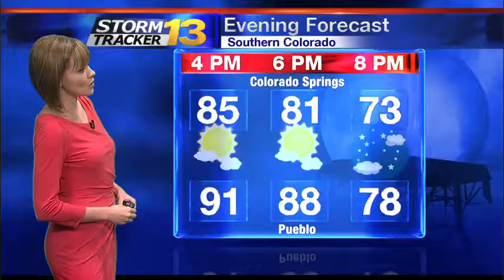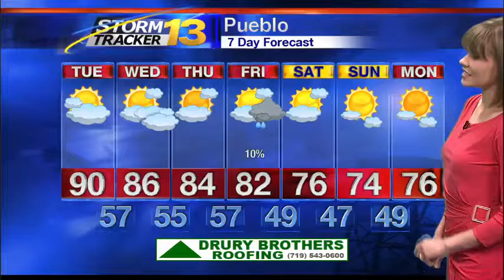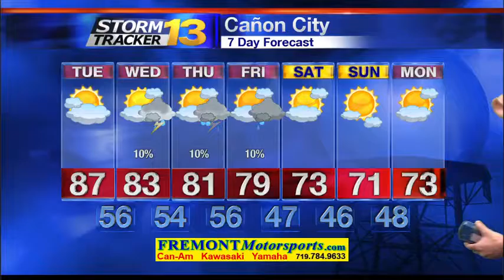Abby's Monday Afternoon Forecast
Mostly sunny skies are on tap for southern Colorado. Wind speeds could be a bit breezy. It will be warm this afternoon with highs in the 80s and 90s for the lower elevations and 70s for the high country. Dry conditions should take us through the day.